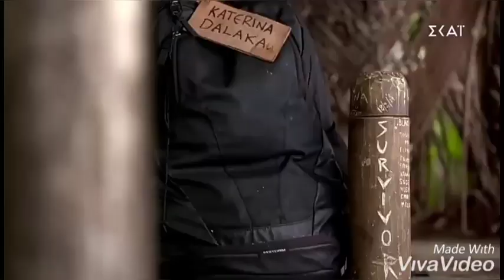•|| Katerina Dalaka ||• Champion• 🏆Survivor 2019 { Life on the island}